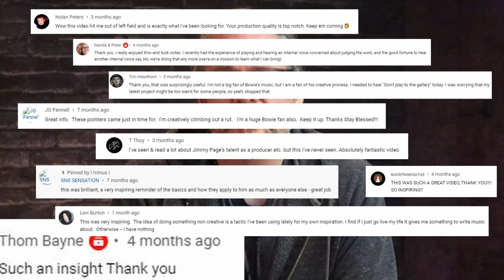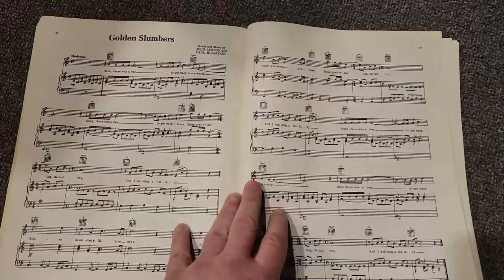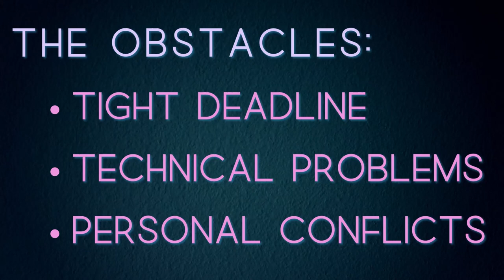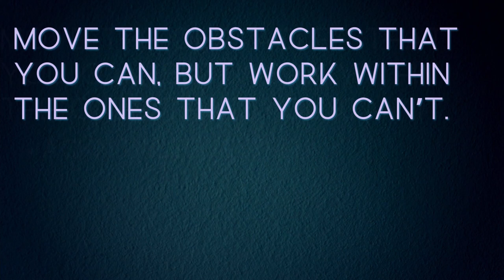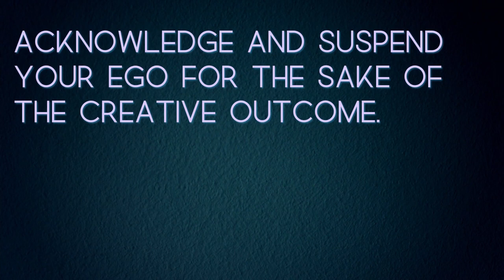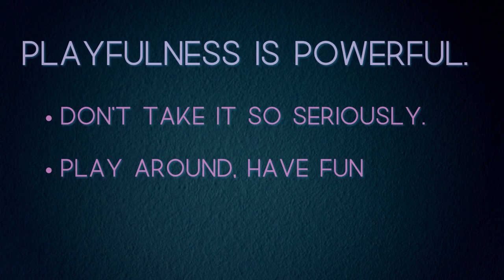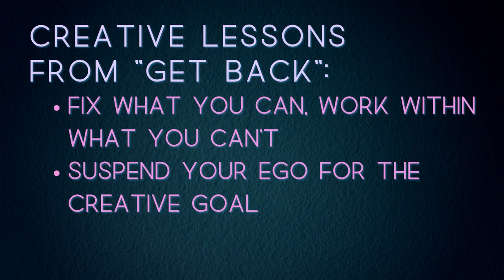THE BEATLES' "GET BACK" DOCUMENTARY | The Creative Process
In this video, I share three lessons I learned about the Beatles' creative process, from watching Peter Jackson’s “Get Back” documentary about the “Let it Be” recording sessions from January 1969. The sessions were fraught with obstacles and pressures coming from a tight deadline, technical problems, and interpersonal conflicts within the band.

But despite the pressures facing them, the Beatles and their creative team showed resilience, flexibility, awareness of the problems, and creative responses which helped them continue and complete the project, which resulted in their “Let it Be” album release and their final live performance as a band.

To join the mailing list, get updates on the upcoming “How to Reconnect with Your Creative Self” online course, and answer a quick survey question,

Chapters:

0:00 Introduction
2:50 Lesson One: Obstacles & Pressures
6:40 Lesson Two: Tensions & Conflict
11:38 Lesson Three: Playfulness & Spontaneity
15:07 Recap
15:52 The Big Lesson: Awareness & Response
16:54 Conclusion